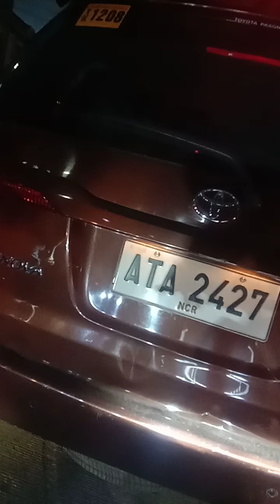caloocan to baclaran Isang Oras subrang trapic...